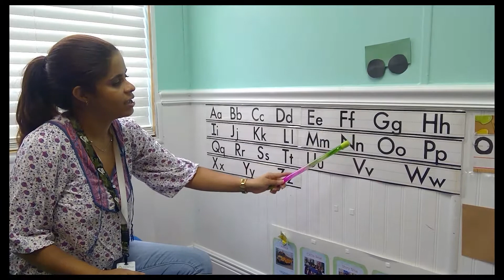Learn the Alphabet with Ms. Hainny from the Fort Pierce Center (Spanish)